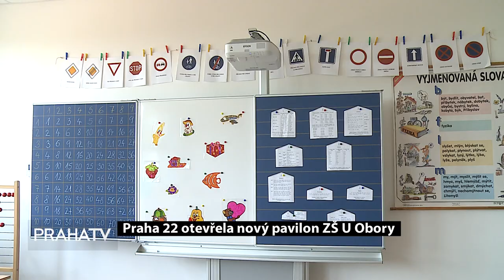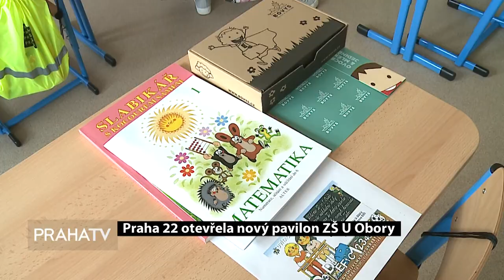Praha 22 otevřela nový pavilon ZŠ U Obory